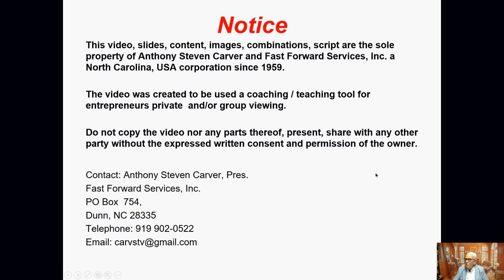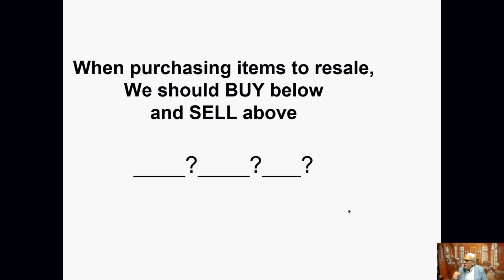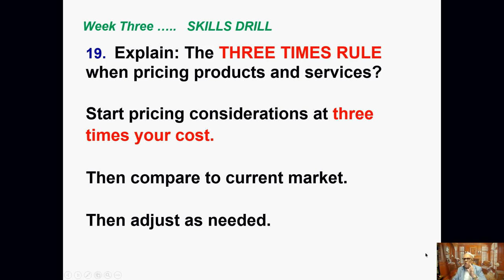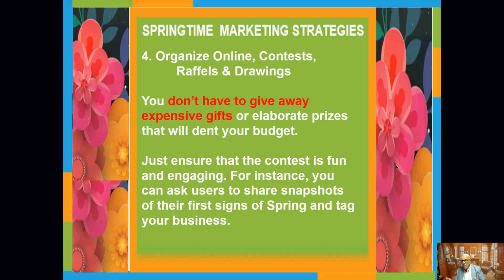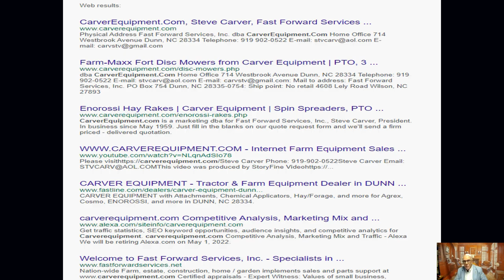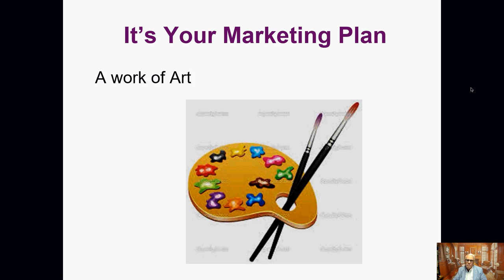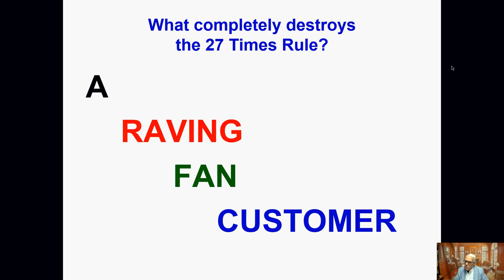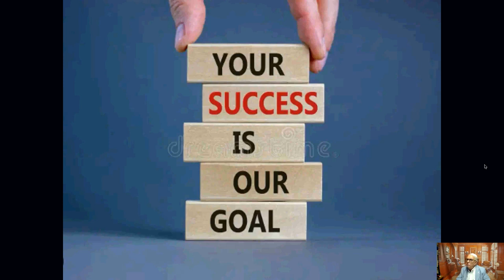Powerful Springtime Structured Marketing. Low Budget - High Performance. Steve Carver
Sell lots more this spring and summer with a LOW BUDGET - HIGH PERFORMANCE MARKETING strategy. Eight new strategies and 100 slogans for SPRINGTIME marketing. Plan a successful SPRING  SEASON sells campaign, plan now a structured advertising plan with a Little Budget. Make your ads pay for themselves and create future business opportunities with the "Golden Goose Marketing Plan" that will help you determine how to forecast orders and future selling opportunities. In other words, What's Next. 8 business basic skills training and challenge questions are included. The class is Live – Interactive – Discussion – Questions – Answers - Free Study Guides. This is part of a 12-hr. course and you are invited to join future courses.
The presenter, Steve Carver, with 64 continuous years business ownership experience and founder of the Academy of Entrepreneurs and Associates & CEO of CarverEquipment.Com; will share dozens of critical and helpful tips, strategies and “must do’s” for anyone thinking about starting a new business in 2024. He will outline basic steps to follow when getting started including surveying for profitable products or service to offer. Discuss ways to enhance self-confidence and start building required business skills. Compare the +/- of internet sales, home-based, mobile & bricks and mortar types of businesses. Learn how to create your own mission, vision and promise statements and so much more.